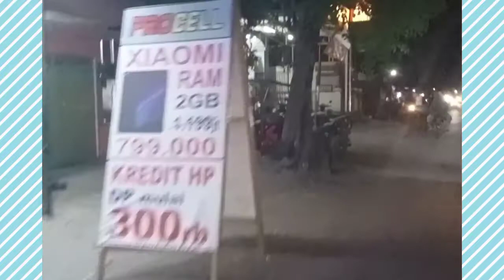NGEDATE PART 1. DI AJAK MALAM MINGGUAN MAS BOJO.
sekedar hiburan,
meluangkan waktu disela-sela
kesibukan dirumah dan selepas kerja.
untuk mengisi kekosongan waktu, kita buat video² keseharian saat dirumah.